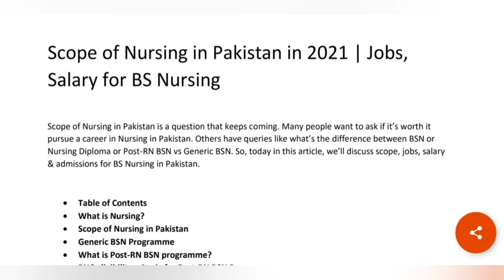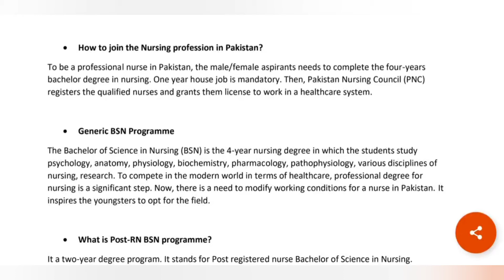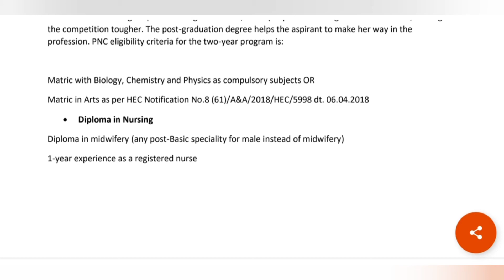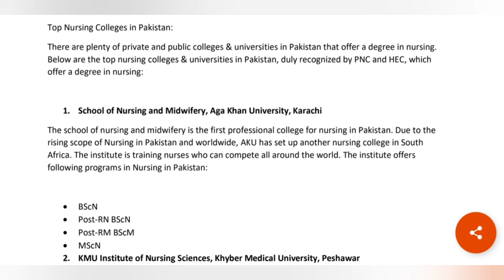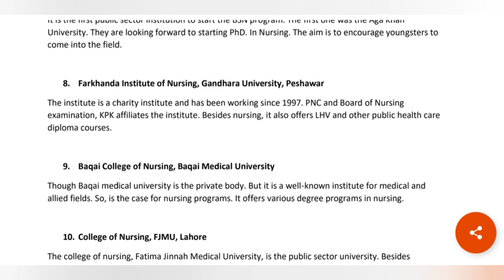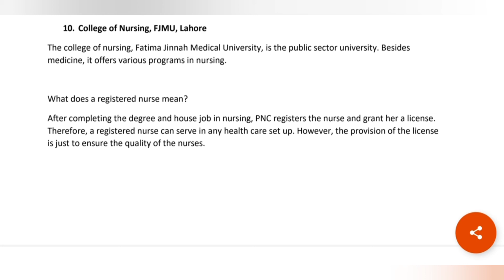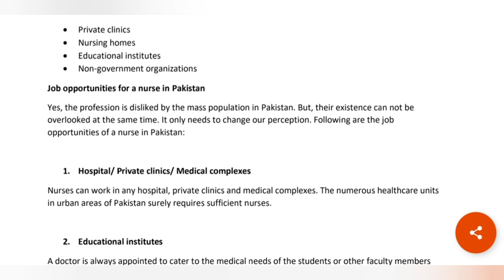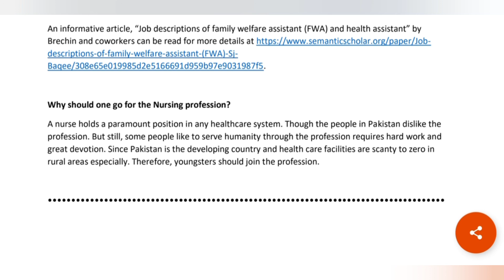Scope of BS Nursing in Pakistan!! Salary, Job opportunities, &scale!!!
hello guys Assolam o alikum!!!
In this video i explain Allied health science fields for pre medical students. I just want to inform you guys that MBBS or BDS is not only option available for pre medical students ,there are a lot of different fields, a few of them i explained. And there scope in foreign countries

I hope i help you guys to find your interesting field.